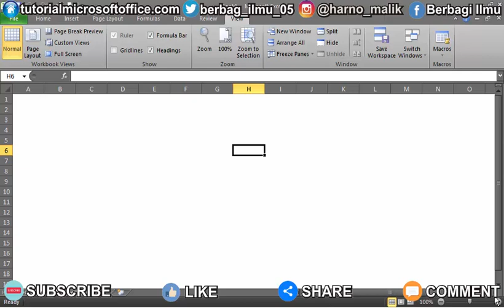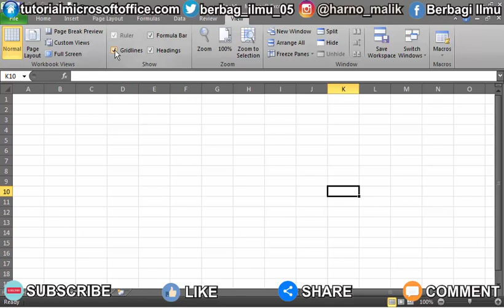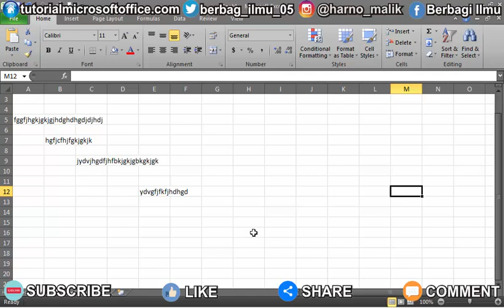Cara Menghilangkan Sebagian Garis Cell atau Gridlines di Excel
Chapter:
0:00 Assalamualaikum
0:33 Penjelasan singkat
1:07 Caranya
2:31 Selesai

PLAYLIST VIDEO